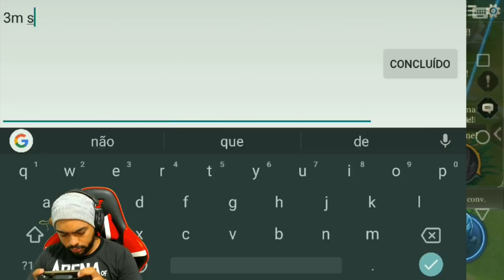MEU ZANIS SOLA TUDO - ARENA OF VALOR